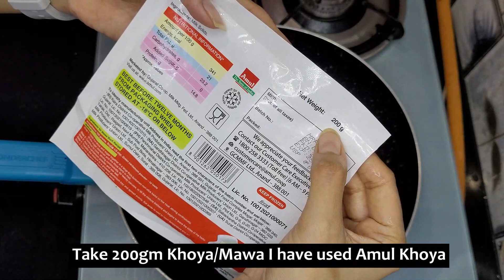2 ingredient Barfi recipe | ना घी ना दूध पाउडर सिर्फ दो चीजो से बनाएं बाजार जैसी बर्फी 20 मिनट में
Ingredients:
Mawa/Khoya - 200gms
Sugar - 100gms
Cardamom powder - 1tsp
Nuts - To garnish